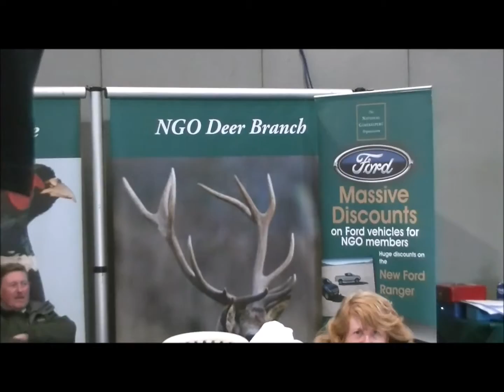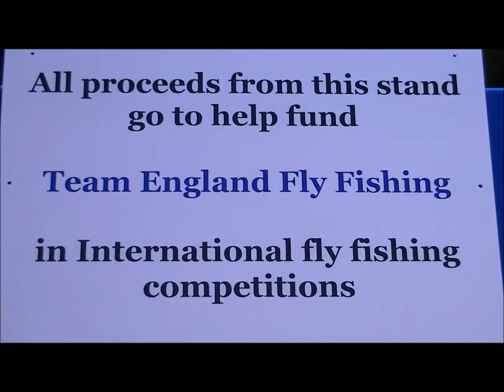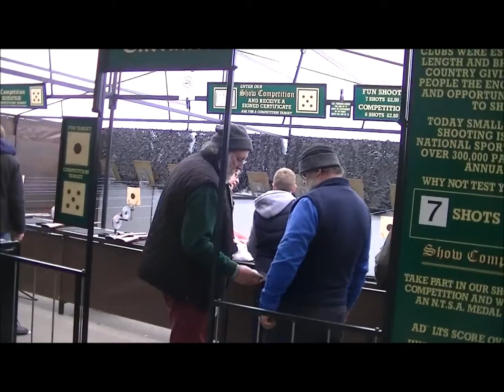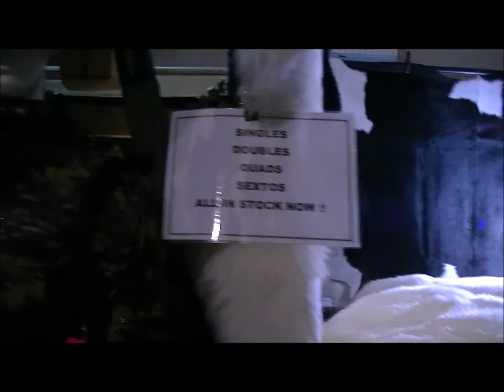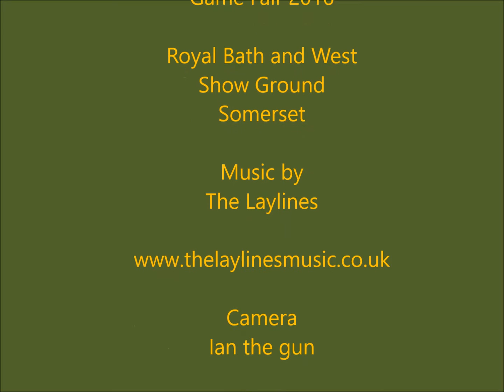west of england game fair with music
A look around the West of England Game Fair with music from The Leylines

wwwtheleylinesmusic.co.uk